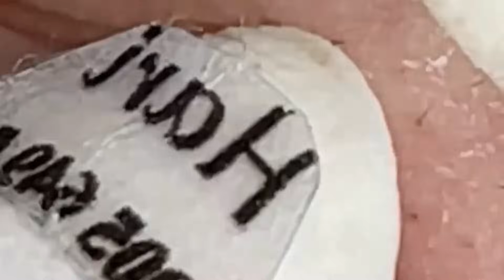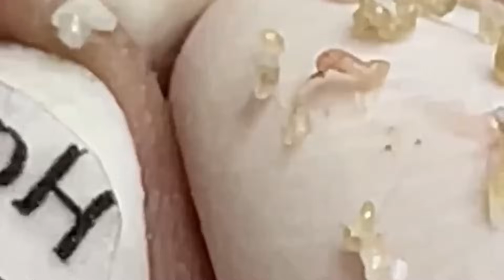العناية بالبشرة الفاخرة اليومية للوجه مع وكالة ناسا